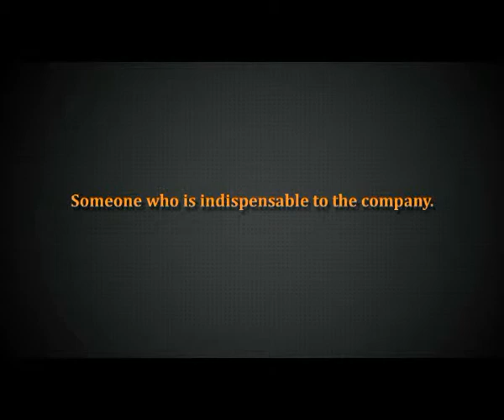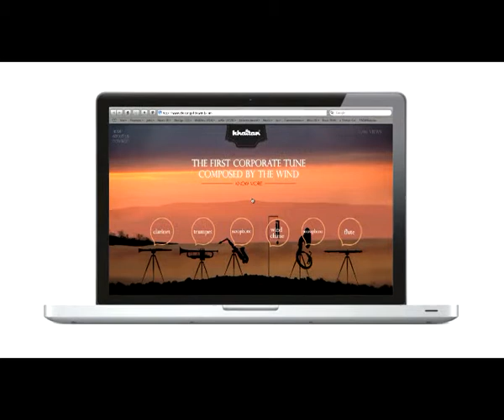KHAITAN SONG OF THE WIND